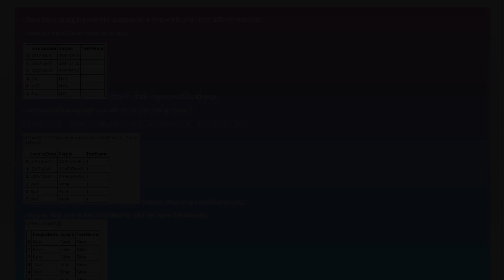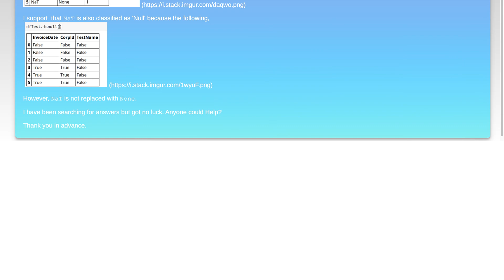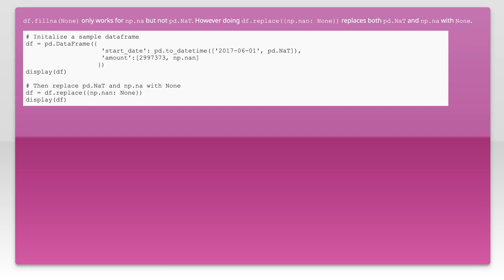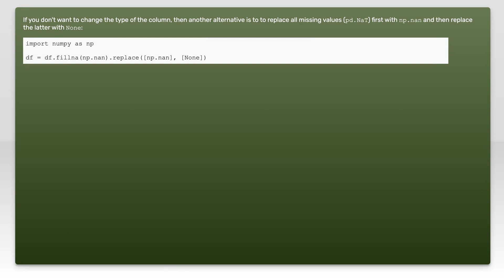Pandas DataFrame Replace NaT with None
python-2.7: Pandas DataFrame Replace NaT with None

Related to: python-2.7, pandas, dataframe